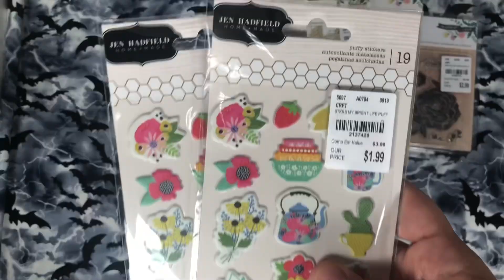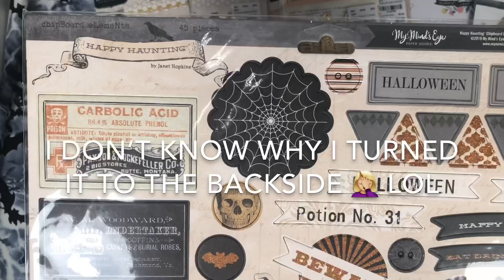💝Tuesday Morning Haul💝8/29/19